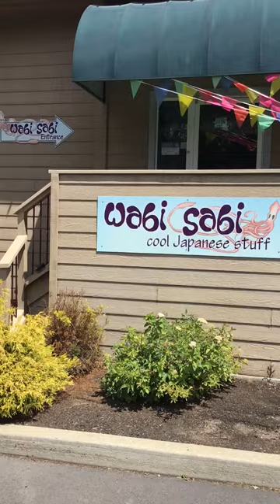How to find our new store on the Westside!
A walking tour of Century Village Shopping Center, and the main attraction- 143 SW Century Dr, Building 120 (us!)